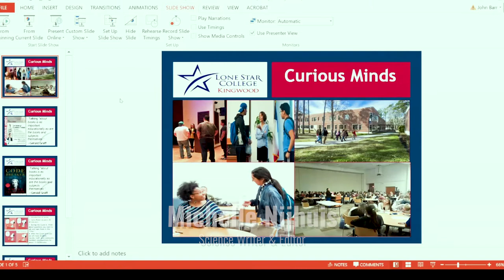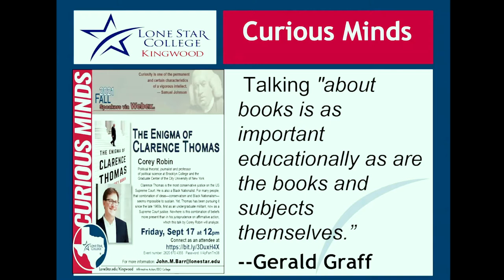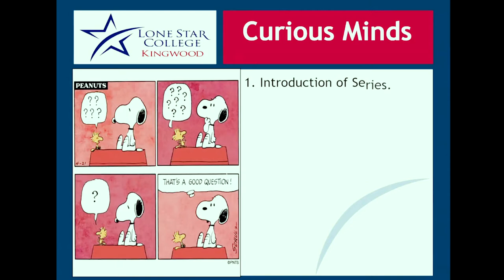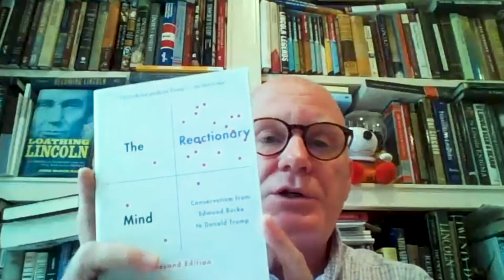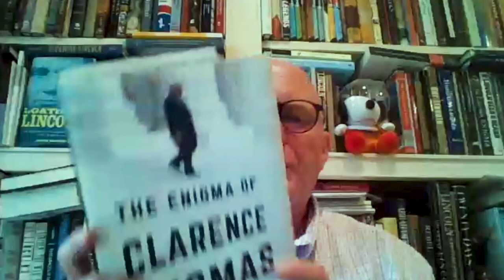Curious Minds - The Enigma of Clarence Thomas - Presented by Corey Robin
Presented by Corey Robin, Distinguished Professor of Political Science, CUNY Graduate Center

Clarence Thomas is the most conservative justice on the United States Supreme Court. He is also a Black Nationalist. For many people, that combination of ideas—conservatism and Black Nationalism—seems impossible to sustain. Yet, Thomas has been pursuing it since the late 1960s, first as an undergraduate militant, now as a Supreme Court justice. Nowhere is this combination of beliefs more present than in his jurisprudence on affirmative action, which this talk by Corey Robin will analyze.